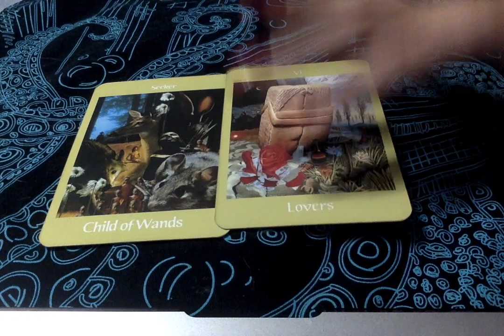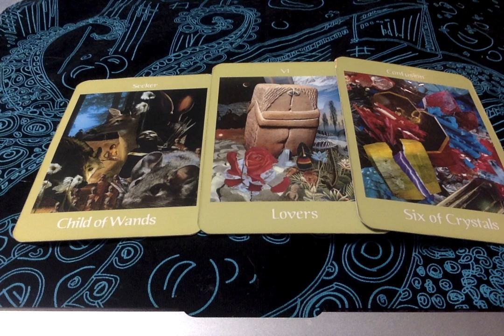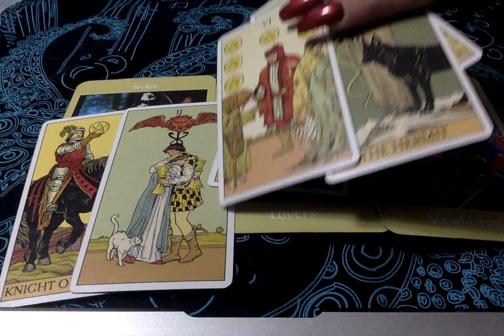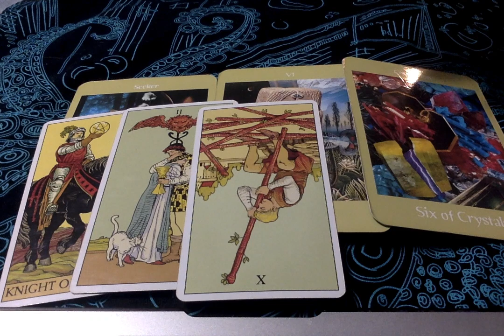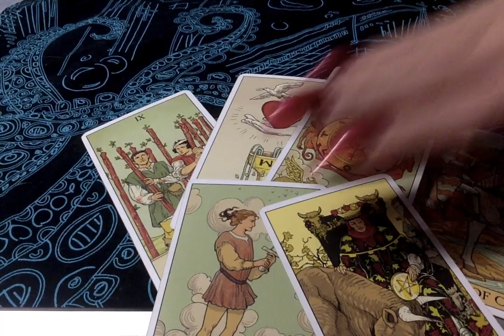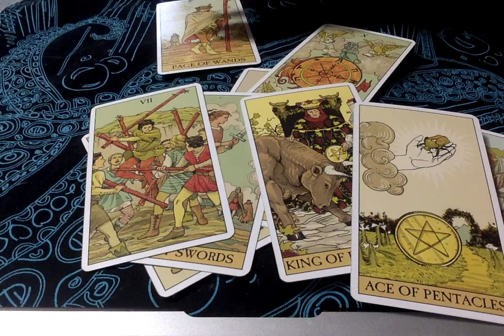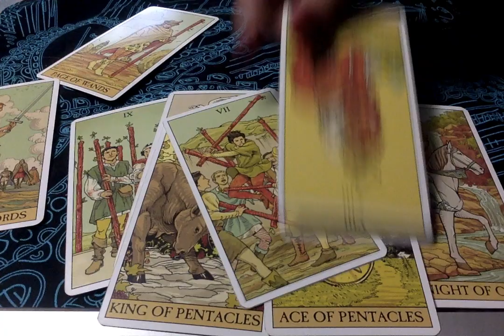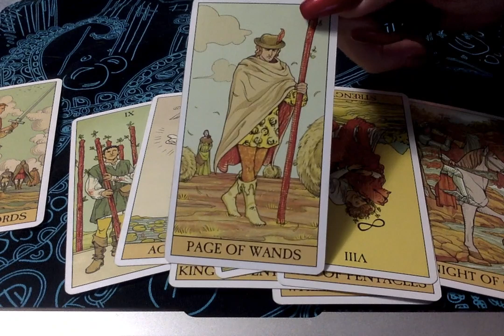Leo* You're Fighting The Wrong Battle! Go After What You Think Is The Impossible!